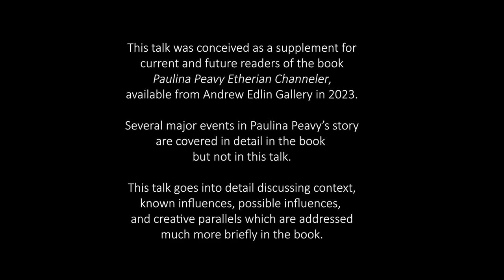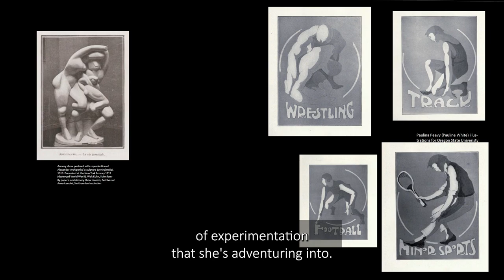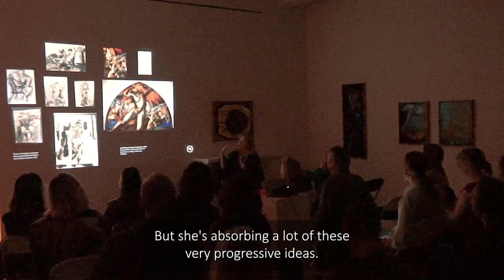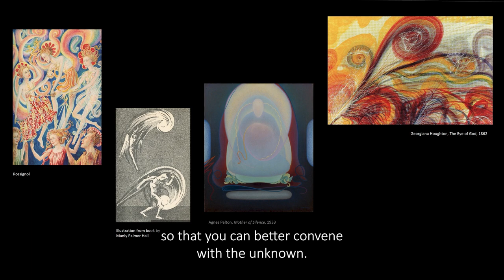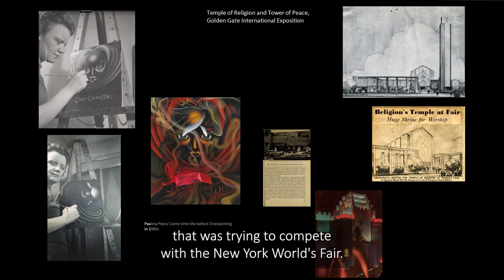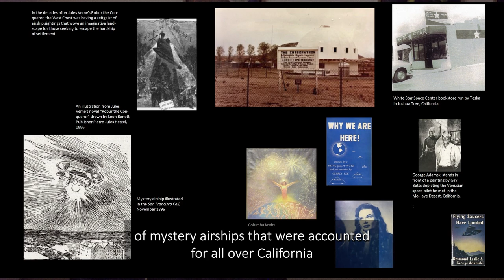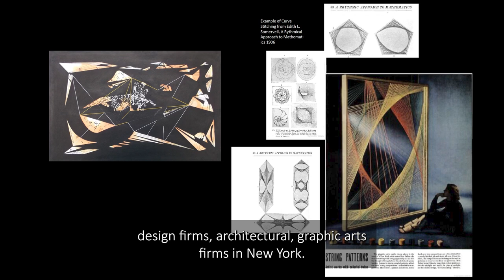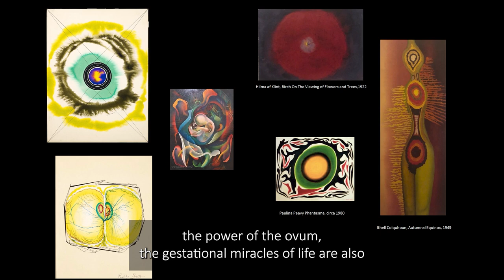Interview with "Paulina Peavy: Etherian Channeler" author Laura Whitcomb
A talk to coincide with the publication of "Paulina Peavy: Etherian Channeler," filmed on September 23, 2023. Author Laura Whitcomb delves into the intersections between the artist's cosmology and the prevailing spiritualist, theosophical, and astroculture literature of her era. The talk covers: Peavy’s formative years, during which she actively engaged with some of the first American abstract artists; the artist’s life-changing encounter with the bodiless entity Lacamo at a séance in 1932; her unique feminist belief system which transcended conventional notions of race and gender hierarchies. Peavy’s art and influences are compared to those of other notable figures such as Agnes Pelton, Hilma af Klint, and other figures in astroculture, highlighting how Peavy herself emerged as a significant philosopher within this movement.